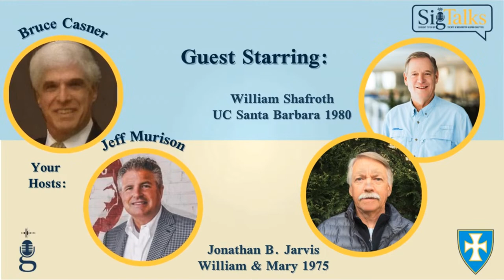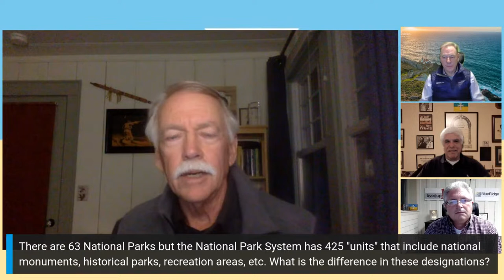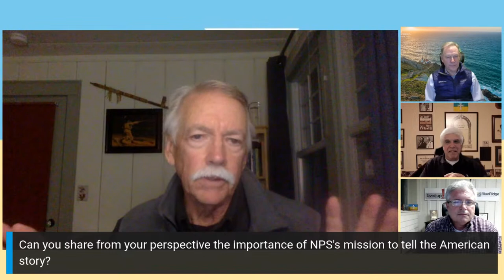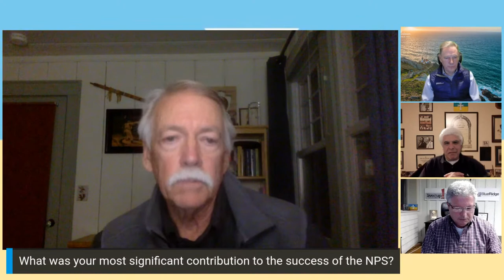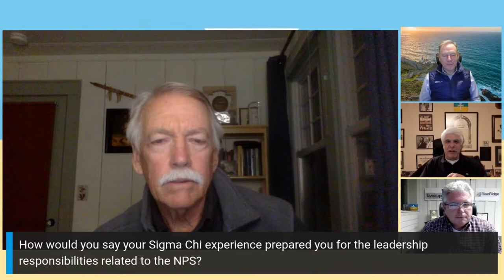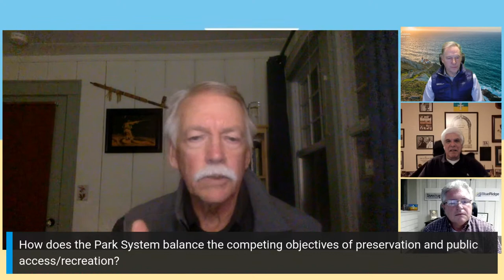SigTalks: Sigma Chi & The National Parks Service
The New York City and Washington DC Sigma Chi Alumni Chapters are excited to interview Brothers Jonathan Jarvis, William & Mary 1975, and Will Shafroth, UC Santa Barbara 1980, to learn about how Sigma Chi made an impact on the National Parks Service.

Join us on Wednesday, November 15th at 8:00 PM EST for an exciting interview!